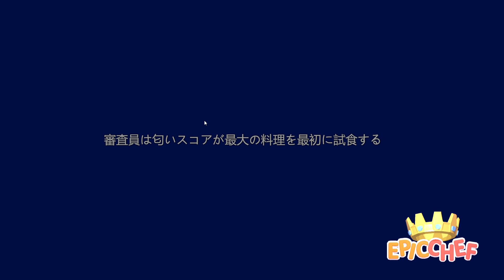【女性実況】#25 Epic Chef をマイペースに実況プレイ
Epic Chef 再生リスト